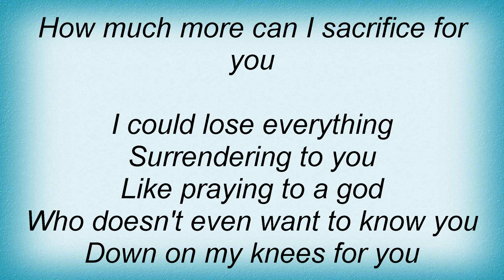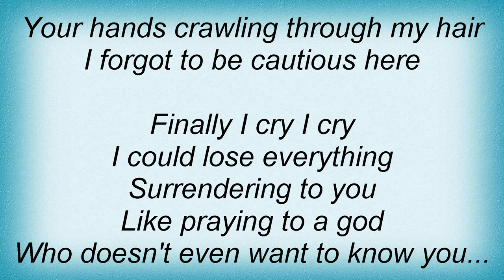Leah Andreone - Mother Tongue Lyrics